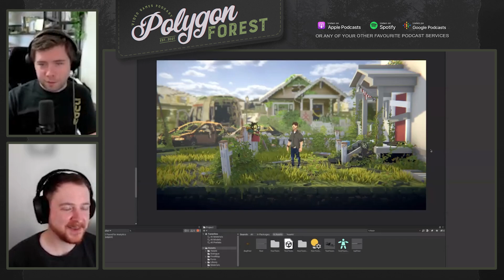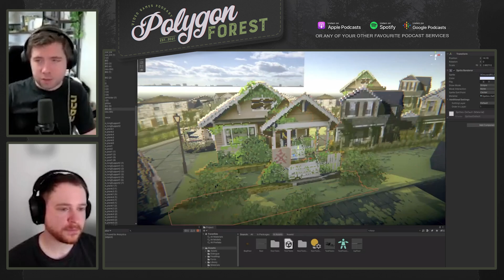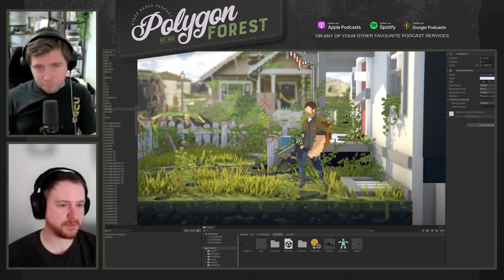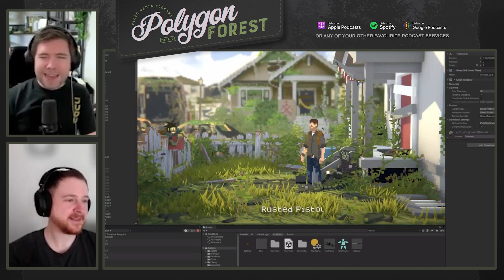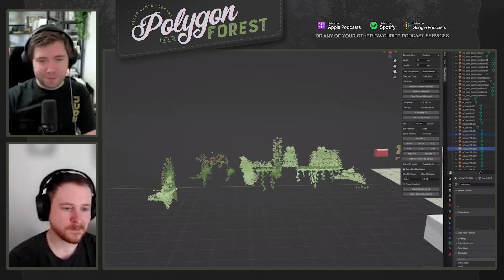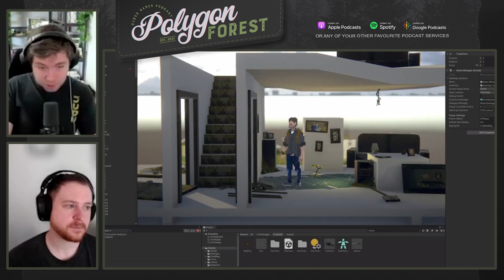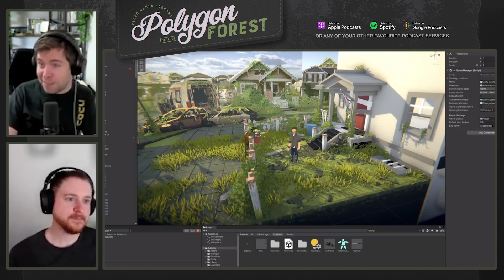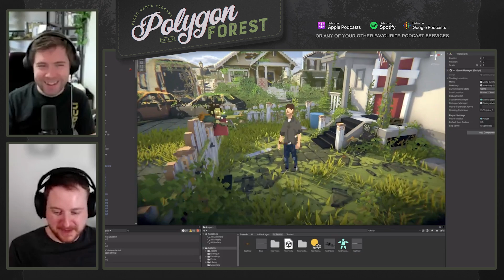Long Gone: Deep Dive Interview with the Solo Developer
In this week's episode, Chris and Vin discuss Vin's solo indie game project called Long Gone. They discuss the things like;
The Unity engine
Production Process
Pixel Art Graphics
Story
Genre
Tropes
Comedy
Publishing
Funding
Marketing
Other Stuff
Long Gone is an old school 2.5D action game with inspiration from Monkey Island and Broken Sword but with a modern twist. It pokes fun at  zombie tropes found in media like The Walking Dead and The Last Of Us